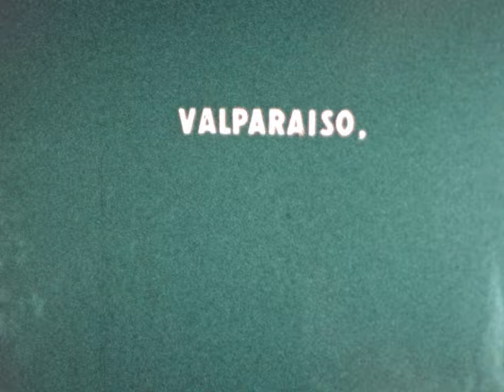8MMFilm RG 01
USS Ranger 1958 Cruise around the horn
Home movies by Richard F. Ward